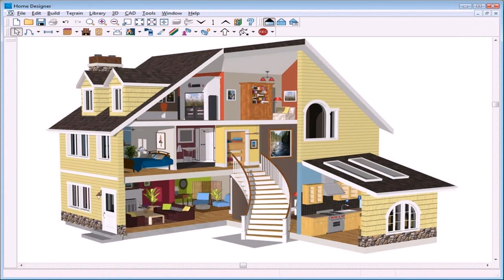Home Design 3d Expert Software (see description) (see description)